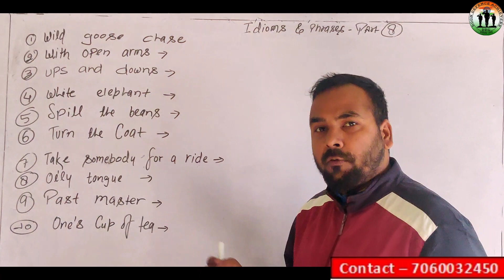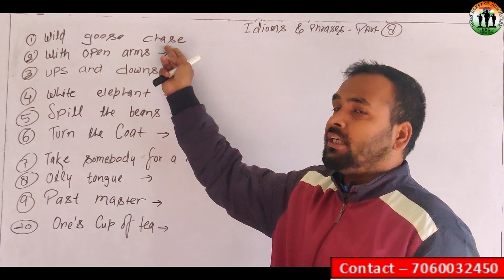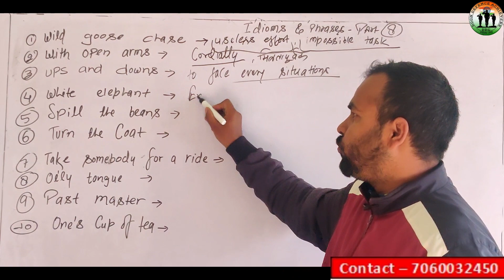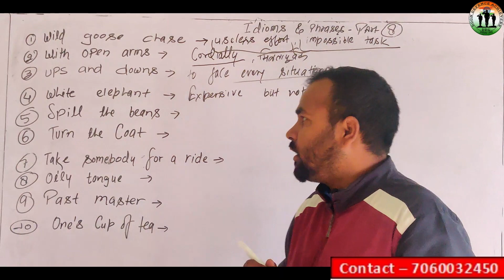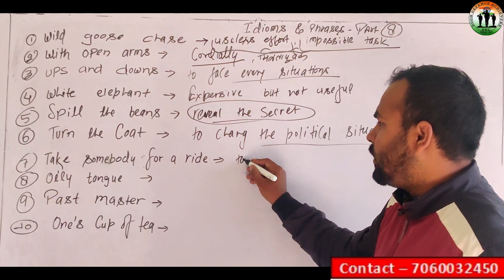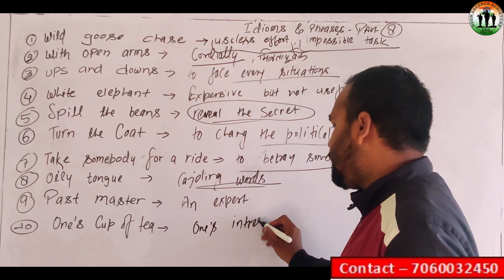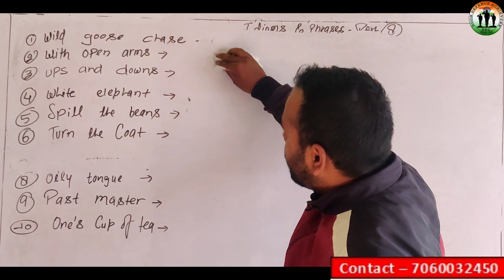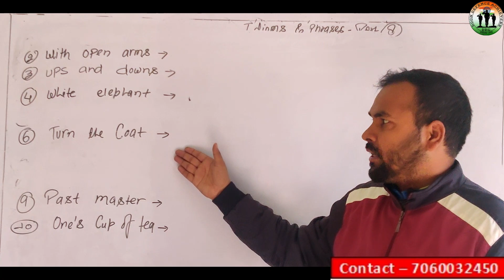Idioms and Phrases part- 8/ Idioms and Phrases asked in SSC Exams/ Idioms and Phrases Trick.